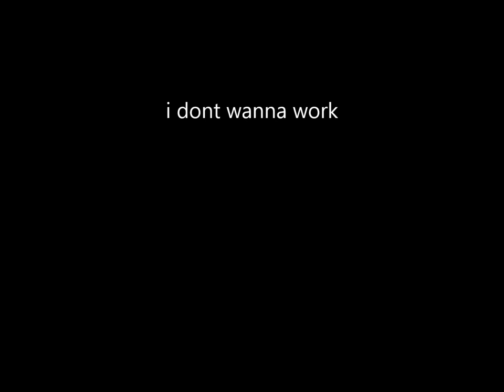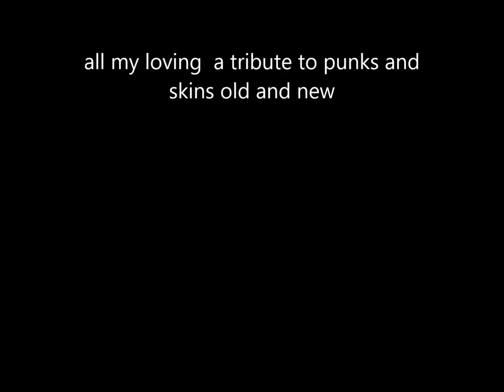"The Ejected" 1997 Un-Released Tracks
THE EJECTED came together in 1997 and recorded a few tracks for a one off cd but due to difficulties it was never released the 3 tracks do appear on the BEST OF THE EJECTED album but most people would not have heard them so here they are enjoy